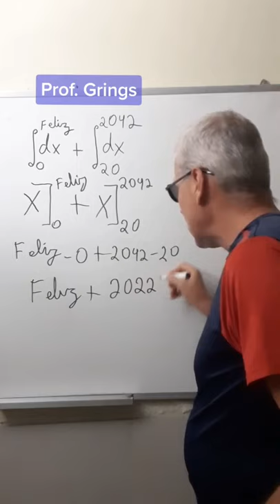🎇 FELIZ ANO NOVO COM INTEGRAL - Grings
Matematicamente você tem 365 chances de ser feliz em 2022!